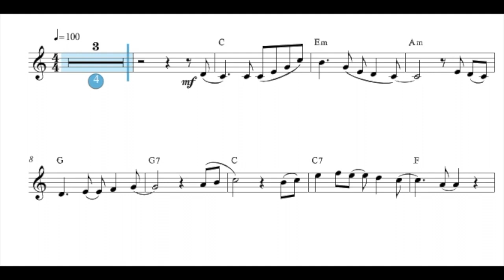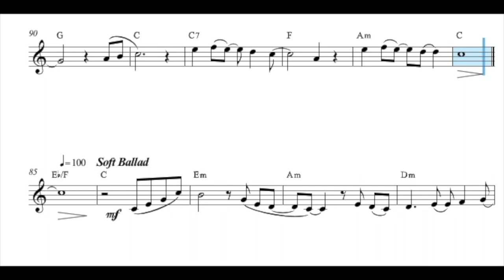Don't Stop Me Now - Bb Trumpet - Queen (No.146)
Hello Bb Trumpets, This is Queen, This is "Don't Stop Me Now", a song by the British rock band Queen featured on their 1978 album "Jazz",  that was released as a single in 1979.
Written by lead singer Freddie Mercury, it was recorded in August 1978 at Super Bear Studios in Berre-les-Alpes (Alpes-Maritimes), France, and is the twelfth track on the album.